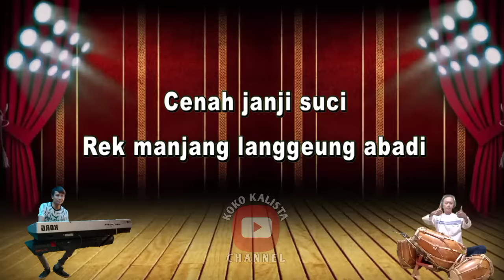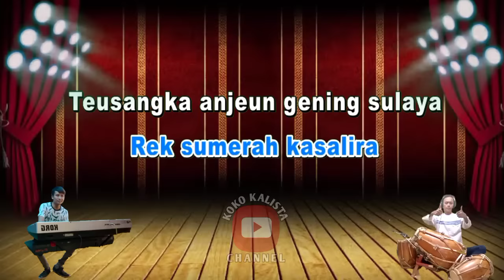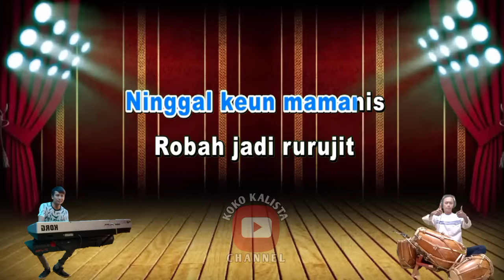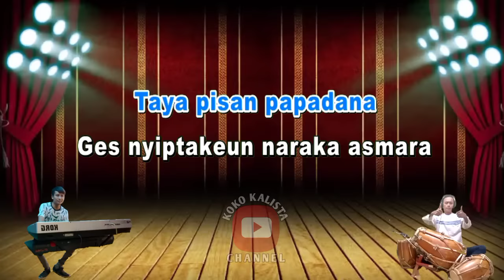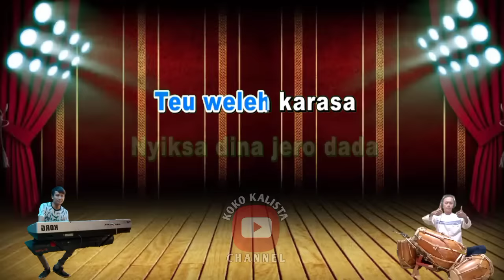KARAOKE NISTA BAJIDOR NADA CEWEK / WANITA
Keyboard : @KOKO KALISTA CHANNEL
Kendang : @Aril Fadillah Official

nista karaoke bajidor,
nista karaoke koplo,
nista karaoke nada pria,
nista karaoke nada wanita,
nista karaoke bajidor ade astrid,
nista karaoke koplo bajidor,
nista karaoke ade astrid,
nista karaoke nada rendah,
nista karaoke akustik,
nista lirik karaoke ade astrid,
cinta ade astrid karaoke,
nista versi bajidor karaoke,
nista lirik bajidor karaoke,
karaoke bajidoran nista,
nista karaoke cowok,
nista karaoke dangdut,
karaoke nista rya fitria,
nista karaoke koplo nada pria,
nista karaoke tanpa kendang,
nista spin karaoke lower key,
nista karaoke lirik,
nista spin lirik karaoke,
karaoke lagu nista,
karaoke lagu nissa bajidor,
karaoke lagu nista nada wanita,
nista karaoke male,
karaoke nista muksin,
nista nova karaoke,
nista karaoke original,
karaoke nista pop sunda,
karaoke nissa pria,
karaoke nista sunda,
spin nista karaoke tanpa vokal,
nista karaoke tanpa vokal,
nista tvoje karaoke,
karaoke nista versi ade astrid,
karaoke nista versi cowok,
karaoke nista versi bajidor,
nista nije zauvek karaoke
nista bajidor,
nista karaoke,
nista lirik,
nista rya fitria,
nista koplo bajidor,
nista astrid,
nissa koplo,
nista bajidor lirik,
nista ade astri,
nista karaoke bajidor,
cinta sampai mati,
nista ade,
nista angkringan teh ita,
anista entertainment,
anista nada,
anistar city pokemon x,
arista musik,
nista bajidor karaoke,
nista bajidor ade,
nista bajidor full album,
nista bajidoran,
nista black metal,
nista balad darso,
nista cover,
nista cover cowok, di
nista cover akustik,
nista cover ade astrid,
nista cover ramadhani,
nista cover lirik,
nista cinta,
nista cover nina,
nista di depan mata,
nista dangdut koplo,
nista dede astrid,
nista di depan mata karaoke,
nisa dan ayus,
nissa dj,
nusa dua lalaki,
cinta delima nada,
sinistar,
nista full album,
nista fanny sabila,
nista full albüm terbaru 2021,
nista full album ade astrid,
nista full,
cinta fitri,
nisa full lirik,
nista fln module 3,
nista grengseng,
nista gdc,
nista gothic,
nista gasentra,
nista gitar,
nista garut intan,
nycta gina,
nista god of war,
ceu heni nista,
hajde nista da ne budemo,
nista ibas juna